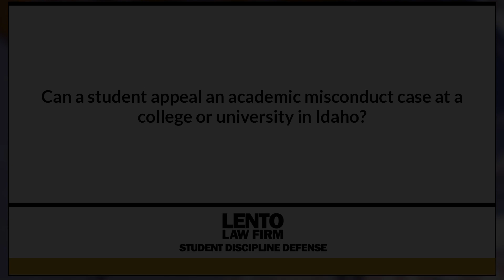Can a student appeal an academic misconduct case at a college or university in Idaho?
Expert attorney answers questions about academic misconduct, Title IX, and other student disciplinary issues. In this video we asked, 'Can a student appeal an academic misconduct case at a college or university in Idaho?'.
Ask The Attorney (0:01)
Expert Answer (0:05)